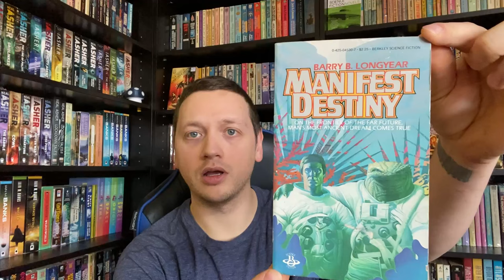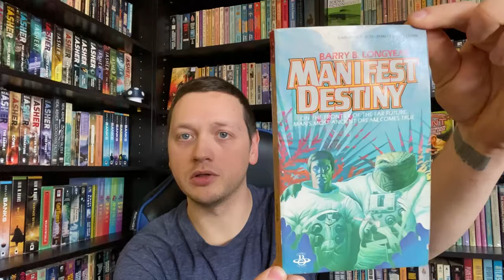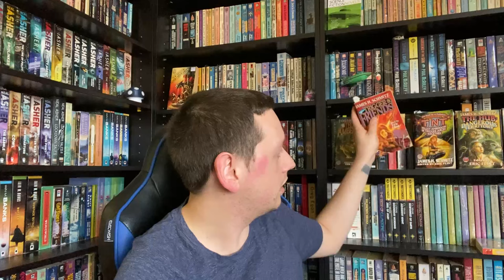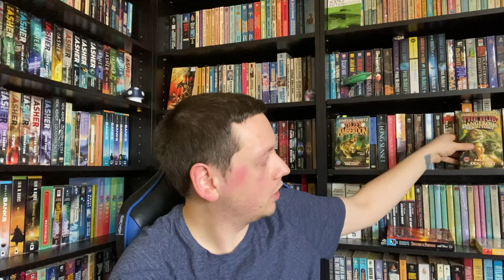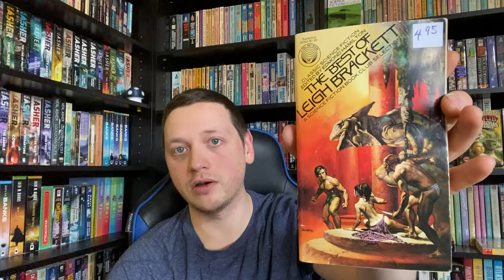Recent Reads | Galactic Intrigue and Espionage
James H Schmitz created a future history (The Federation of the Hub) over the course of a few decades with a plethora of recurring characters, locations and scenarios. The stories were collected in 4 volumes by Baen in the early 2000's.